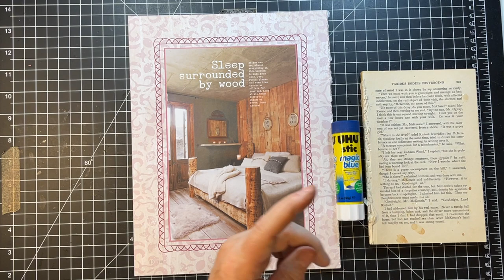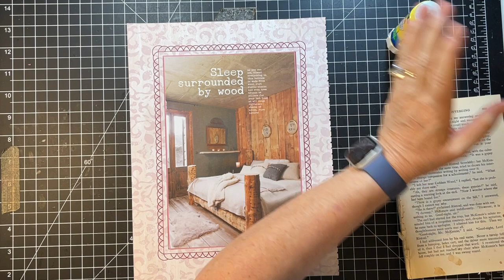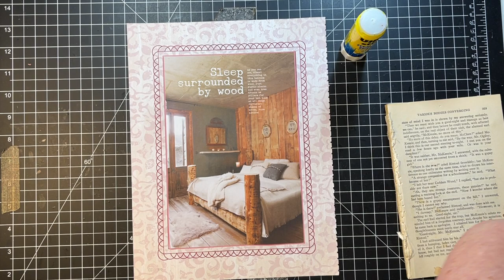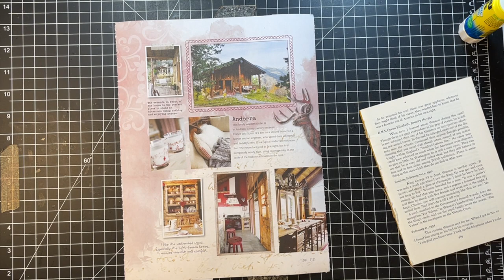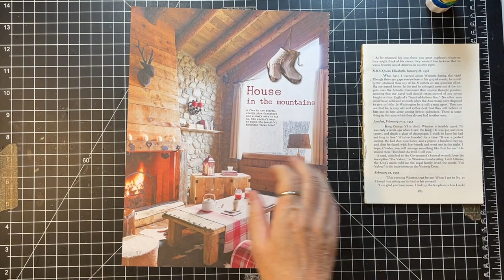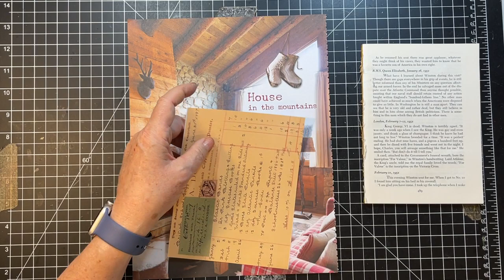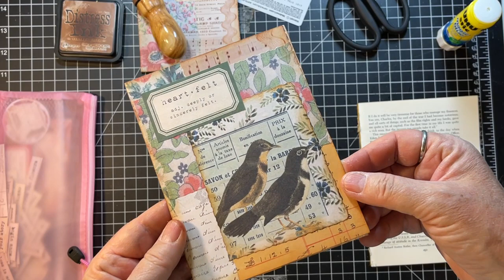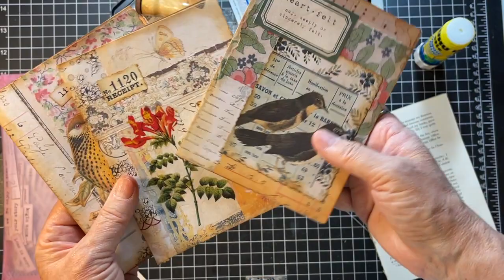Scrappy Saturday! - Collaged Double Journal Cards from Daphne's Pages!